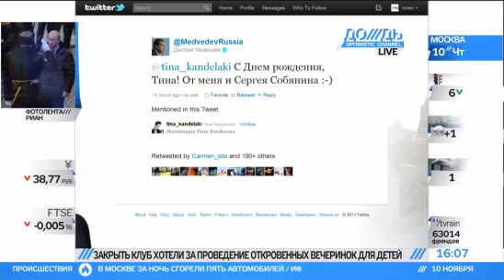Почему на самом деле закрылась программа Нереальная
Из за чего же все-таки закрылась программа "Нереальная политика" на НТВ? Один из авторов прозрачно намекнул, что из за цензуры, а Ксения Собчак считает, что из за низких рейтингов и конфликта между
ведущими.